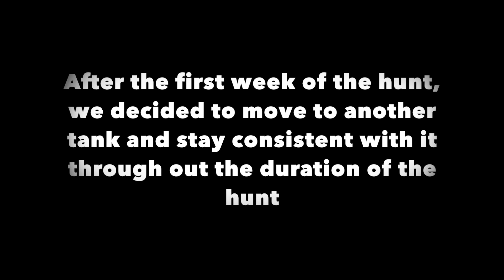Archery Coues Whitetail Hunt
Follow along as I film Cesar F. on his 2018 Arizona over the counter archery deer hunt from a short film perspective. We named this film "Persistence" due to the consistent work we put into this hot August/September hunt for velvet coues. It was a hunt full of new knowledge and experience that will come in as extremely beneficial in the future.